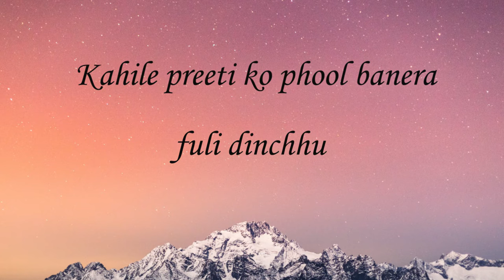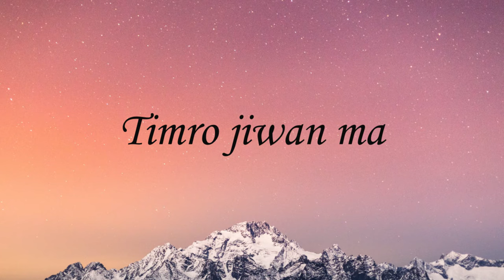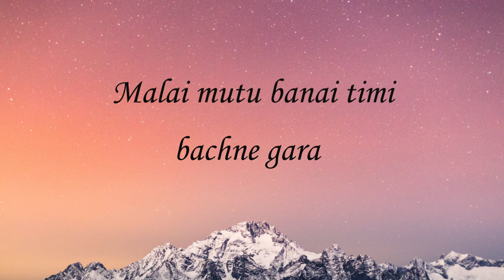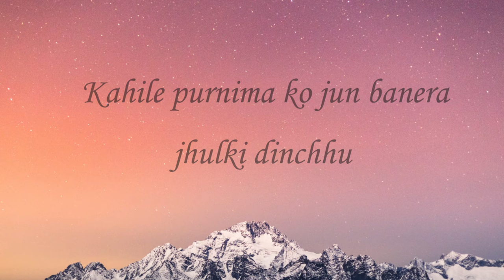Preeti Ko Phool (cover) - Trishala Gurung | Lyrics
Song          Preeti Ko Phool
Vocal         Trishala Gurung
Original Singer   Pabitra Subba
Album       Sailee
Lyrics        Saroj Karthak

TrishalaGurung PreetikoPhool Pabitra Subba

Peace